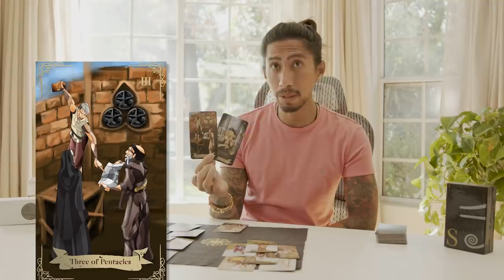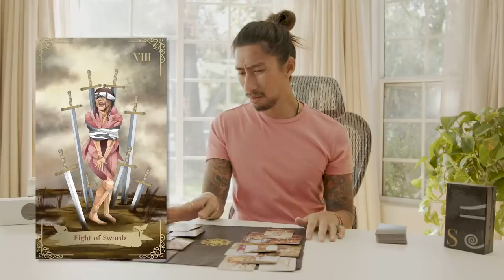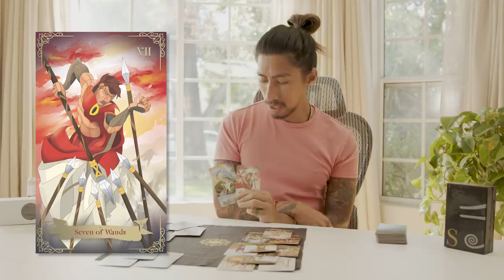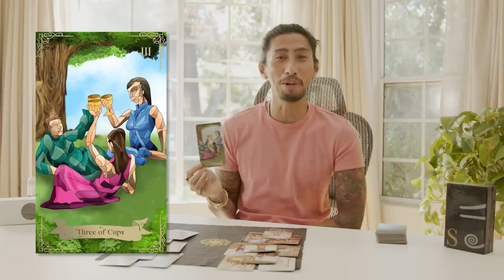VIRGO MARCH 1-7 " SOMETHING YOU AVOIDED IS COMING " WEEKLY TAROT LOVE READING